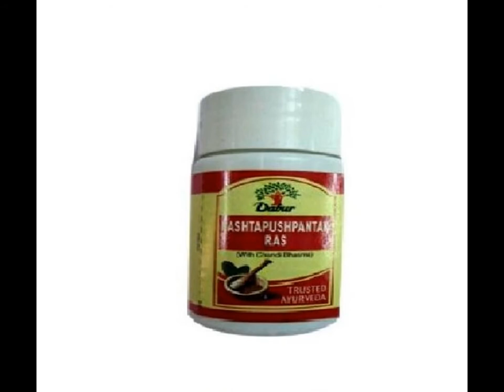Dabur Nashtapushpantak Ras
Dabur Nashtapushpantak Ras with chandi bhasma for Irregular menses, Pain in the back waist.

While taking Dabur Nashtapushpantak Ras Light and easily digestible food is suggested.